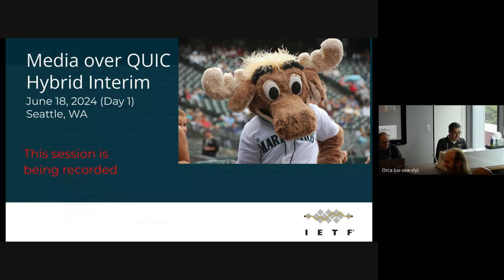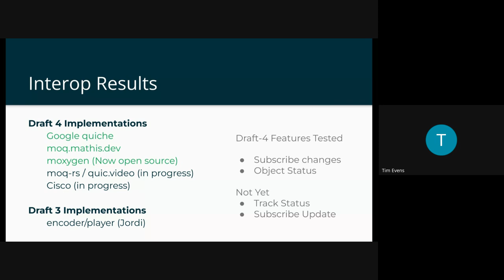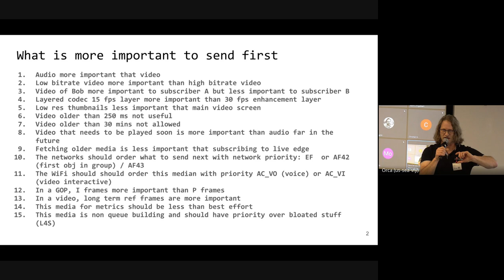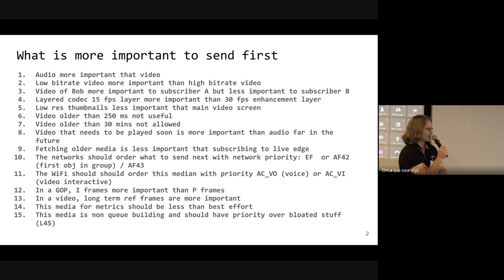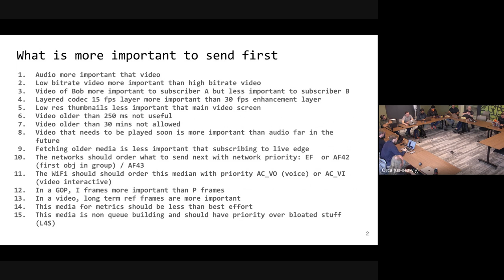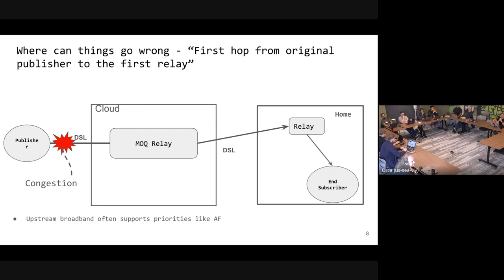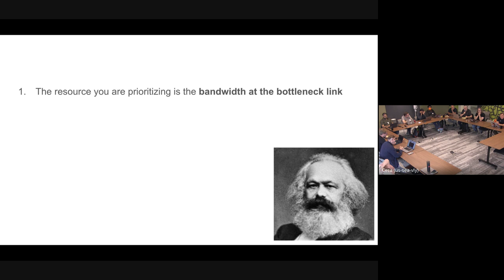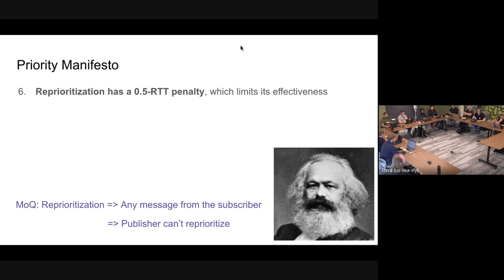IETF Interim: Media Over Quic (MoQ) Part 1, 2024-06-18